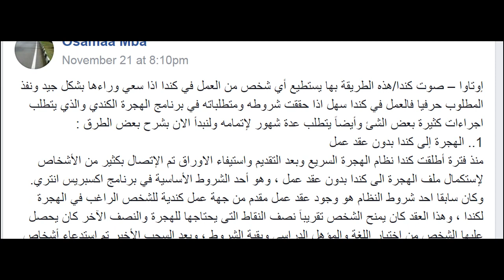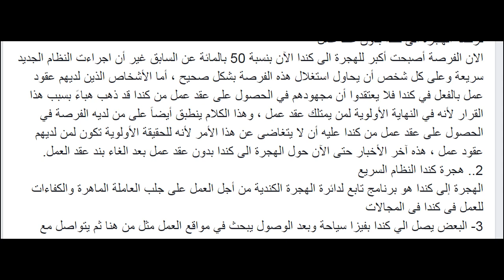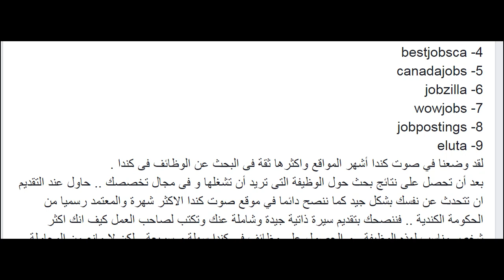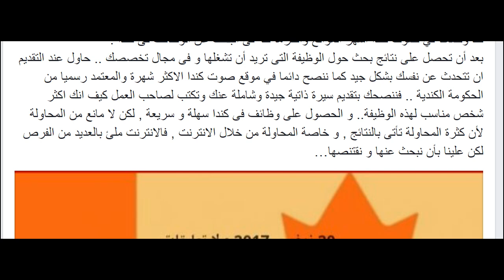كيفيه الهجره الي كندا بدون عقد عمل | فيديو لا بد ان تراه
في هذا الفديوا ستتعلم كيفيه الهجره الي كندا بدون عقد عمل فيديو لا بد ان تراه وستتعلم طرق مبتكره للهجره الي كندا والعمل بها
الهجرة الى استراليا
الهجرة
الهجرة الى نيوزلندا 2019
الهجرة الى نيوزلندا
الهجرة لكندا
الهجرة العشوائية لامريكا 2020